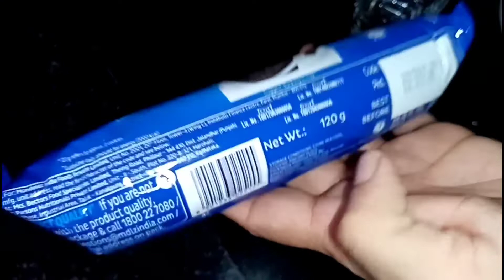കുട്ടികൾക്ക് ഇഷ്ടപ്പെട്ട ഒാറിയോ മിൽക് ഷേക്ക്||Oreo Milkshake Recipe Malayalam